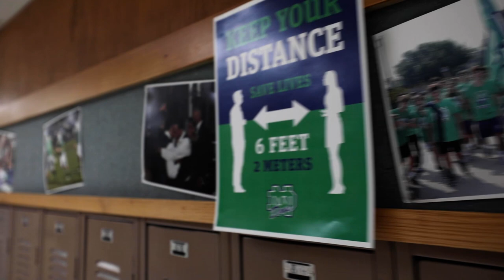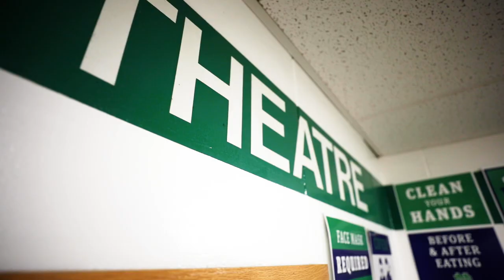Virtual Tour - Notre Dame College Prep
NDCP guides students using its core principles of faith, scholarship and service and provides a challenging curriculum to meet the individual needs of a diverse student body. With 16 interscholastic sports and more than 30 clubs, activities and intramural teams, the 750 students achieve a well-balanced education and 98 percent of graduates continue on to college.